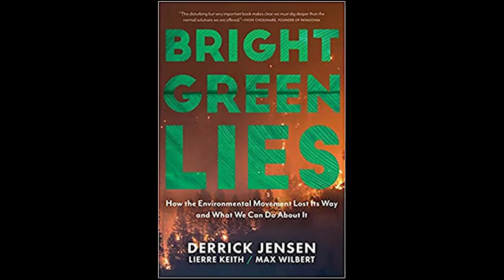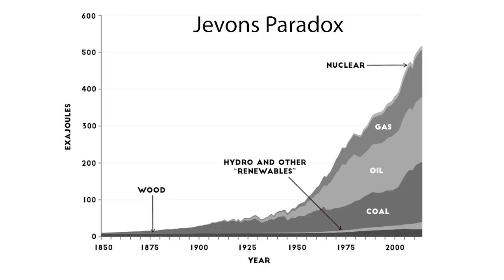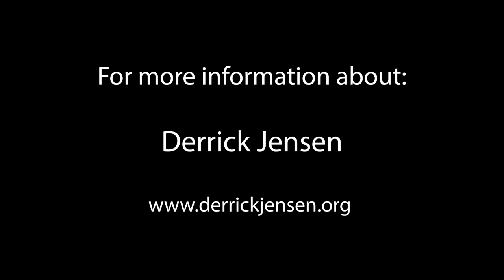Bright Green Lies- Interview with Derrick Jensen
In his latest book "Bright Green Lies" he wrote with Max Wilbert and Keith Lierre,  the brilliant Derrick Jensen dismantles the illusion of 'green' technology in breathtaking, comprehensive detail. He reveals a fantasy that must perish if there is to be any hope of preserving what remains of life on Earth. In this interview we speak to this as well as exploring his  perspective on facing the grief inherent in his deep love of the natural world.